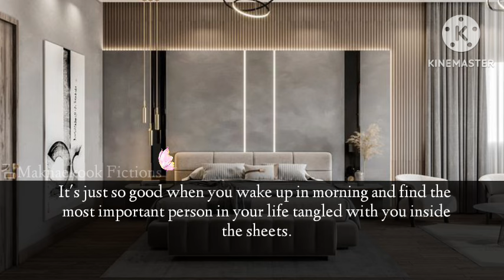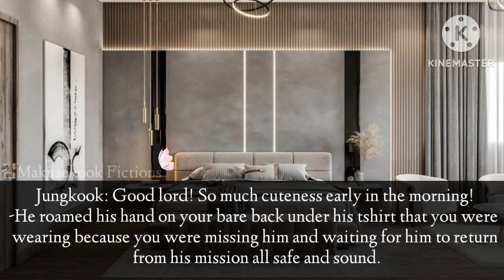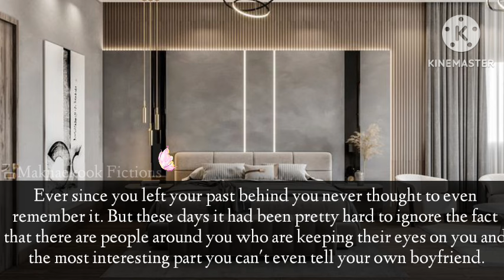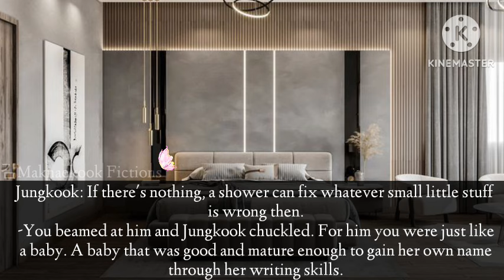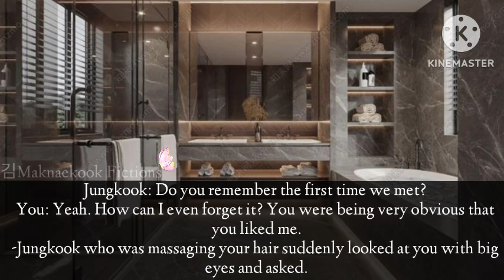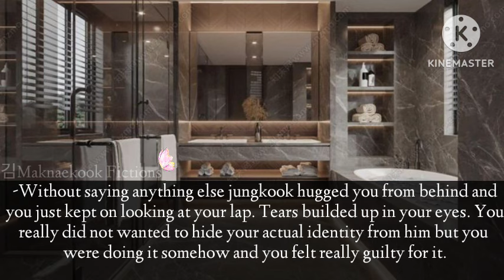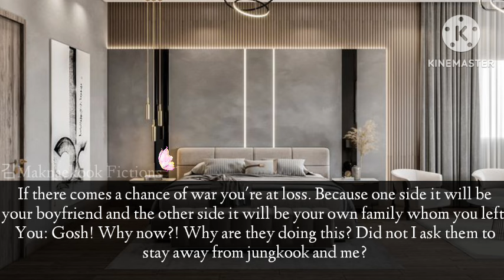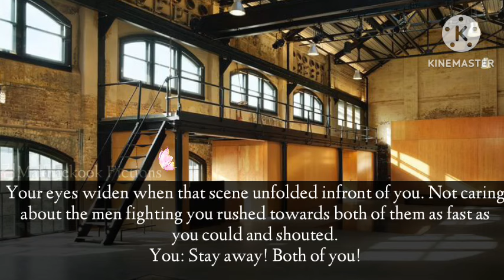When your mafia king boyfriend thinks you're innocent but you're mafia queen | Jungkook oneshot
Hey everyone! I'm late again so I'm skipping this agains. I might or might not write this letter but know that you're beautiful.
This is an oneshot in which jungkook is the mafia king and he thinks you're really innocent but he don't know that you belong to the mafia world just like him